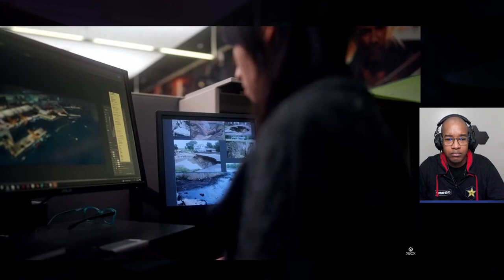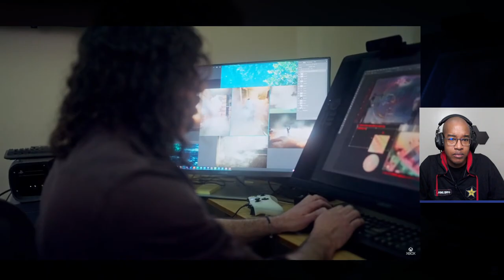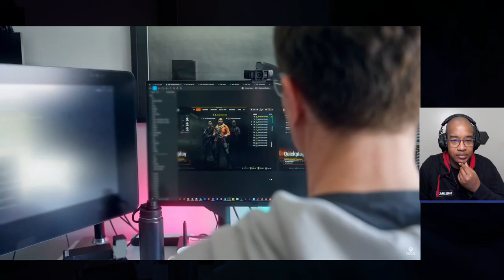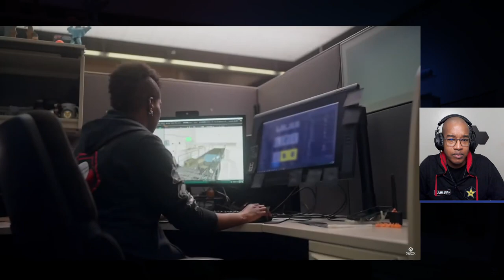Call of Duty Black Ops 6 Direct Reactions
Call of Duty Black Ops 6 Direct Reactions. Call of Duty: Black Ops 6 is an upcoming first-person shooter game co-developed by Treyarch and Raven Software and published by Activision.

➡︎Blue Microphone Baby Bottle XLR
➡︎Logitech G PRO X SUPERLIGHT 2
➡︎MaonoCaster (AME2)
➡︎Logitech StreamCam
➡︎Logitech Litra Glow
➡︎Logitech G PRO X TKL
➡︎Logitech G Astro A50 X
➡︎PDP Victrix Pro BFG PS5
➡︎Amazon shop

In-Depth Channel Analytics and Ideas